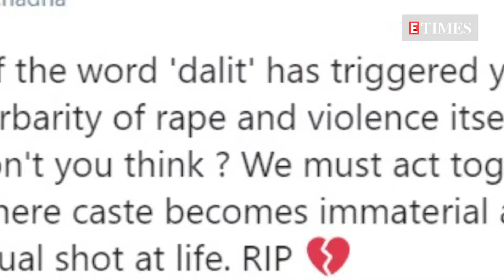Kareena Kapoor Khan demands justice for Hathras gang-rape victim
After celebrities like Anushka Sharma, Kangana Ranaut, Farhan Akhtar, Richa Chadha, now Kareena Kapoor Khan is demanding justice for the 19-year-old woman who was brutally gangraped in UP's Hathras. Kareena took to her Instagram handle where she condemned the barbaric incident. ''So Sorry Manisha Hathras JusticeforMainsha JusticeforManishaValmiki'' writes Kareena with a broken heart emoticon.